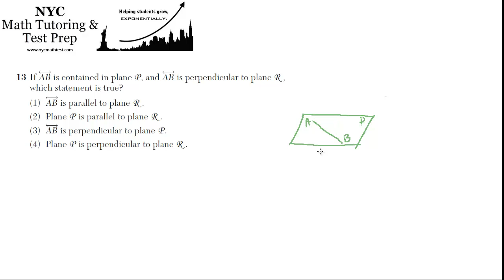Geometry Regents June2012 #13 - Lines and Planes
Geometry Regents problems solved by an expert math tutor in New York City.